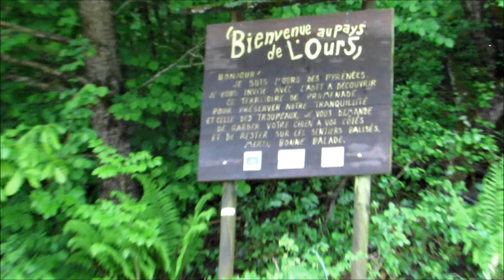GR10 - Commune de Fos - Haute-Garonne - Coulée de Boue 8 mai 2018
GR10 Fos
Suite à de fortes précipitations. 70mm relevés à Fos
Une coulée de boue est descendue au lieu-dit  Chemin de Moné
Sur le GR10 à Fos pour finir dans le canal de l'aménagement hydraulique de Fos/Arlos